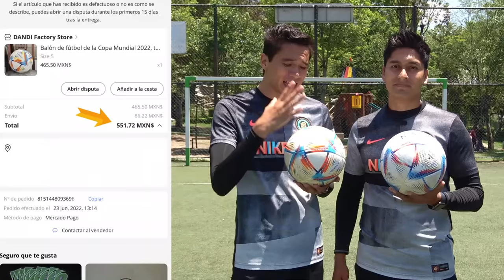BALON OFICIAL AL RIHLA PRO vs BALON del MUNDIAL de ALIEXPRESS 😱⚽ ¿Hay mucha diferencia?